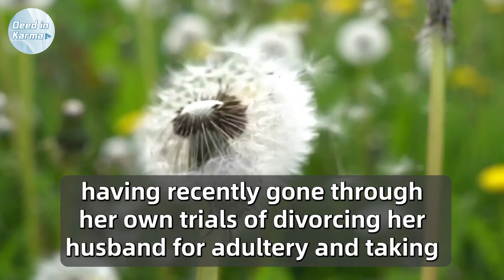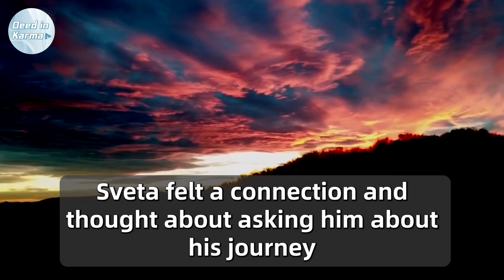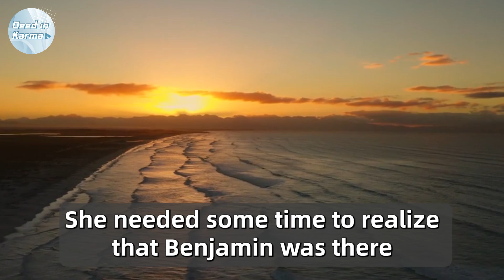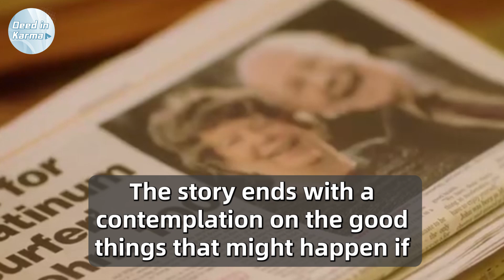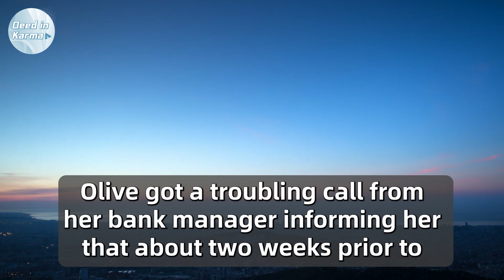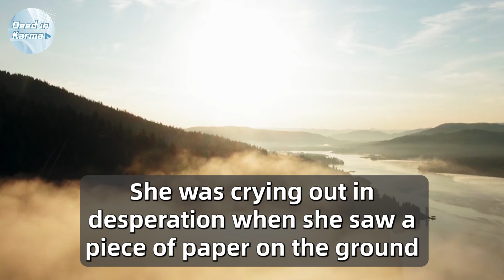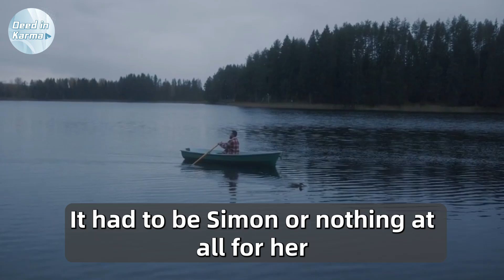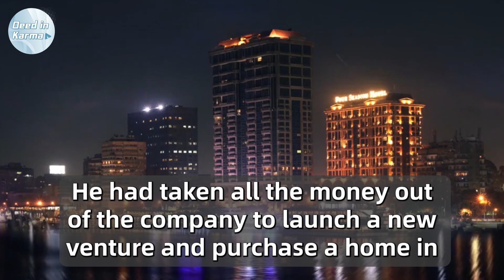Poor Man Married A Beautiful Woman, Days Later He Arrives Home Without Notice And Cries When He Sees